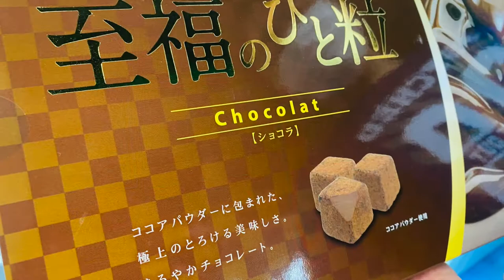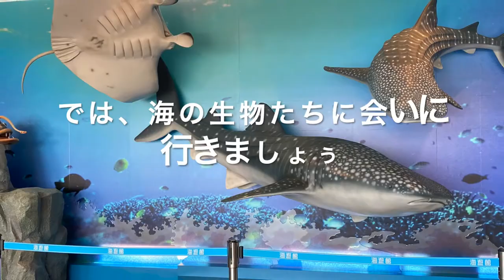海遊館に行ってきました🐠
大阪にある海遊館へ行きました。ジンベエザメが大きくて迫力がありました。
個人的にはフグが可愛らしかったですϵ( 'Θ' )϶
動画はかなり長めです。リラクゼーション音楽を聴くための動画と言う感じにしました。